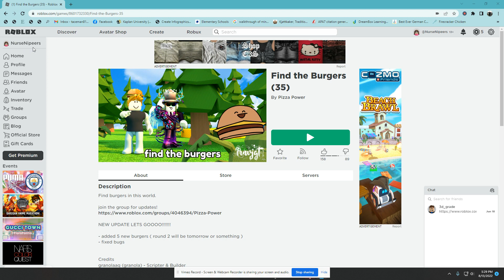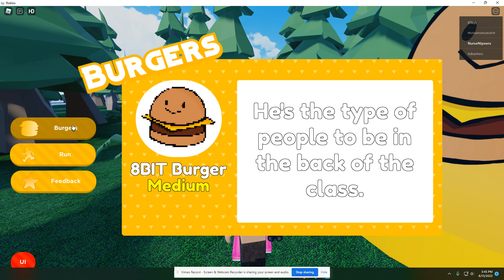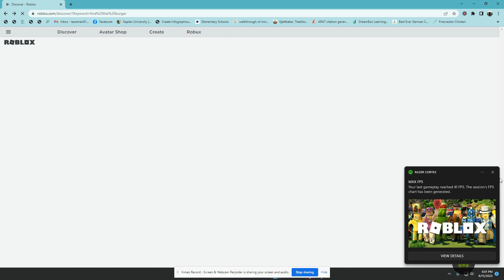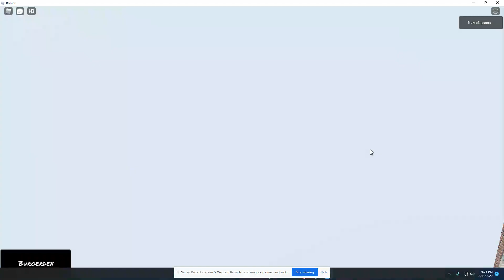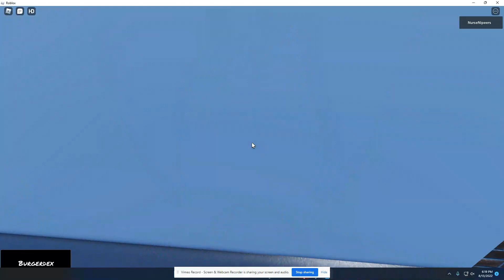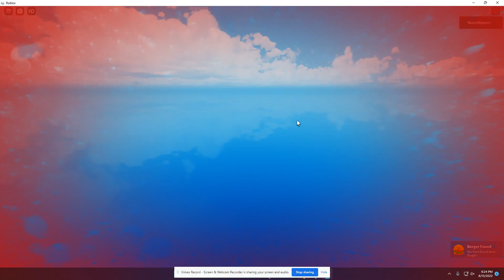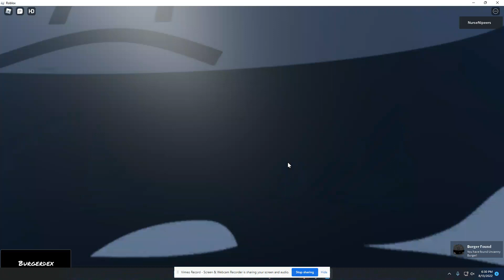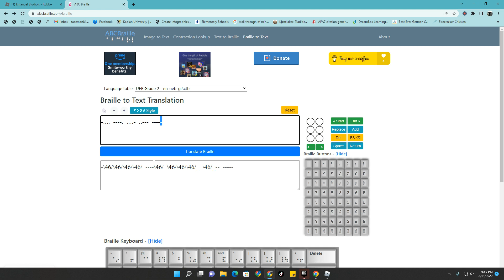Roblox 2 different Find the Burgers games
The first game by Pizza Power was cute, but the second one by Emanuel's Studios was frustrating